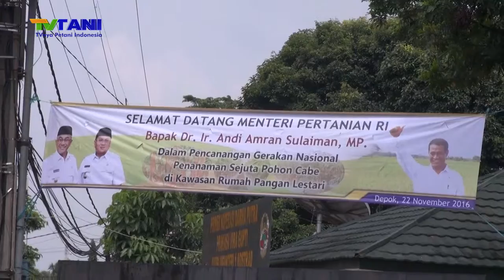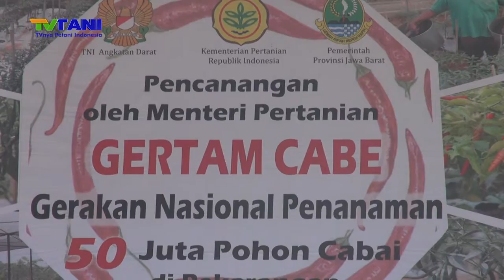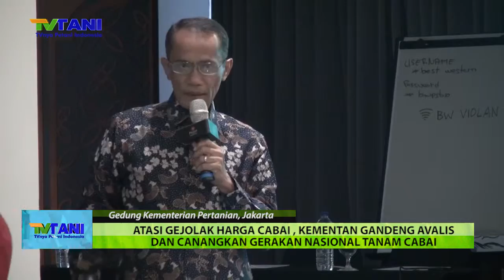Atasi Gejolak Harga, Kementan Gandeng Avalis dan Canangkan Gerakan Tanam Cabai